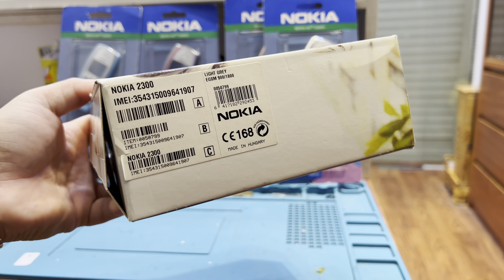Điện Thoại Nokia 2300 Con bướm xuân Full Hộp mới kèm 5 bộ vỏ zin bán tại trummayco.vn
Unboxing - review Vintage phones collection Nokia .